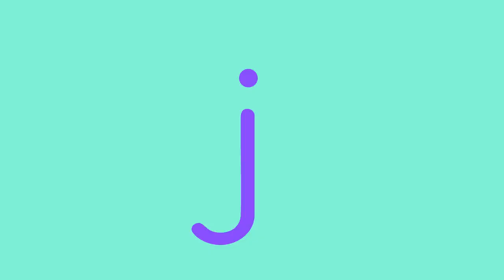ABCs Rock Song 🎸Alphabet Chant for Kids & Nursery Rhyme | Lingokids